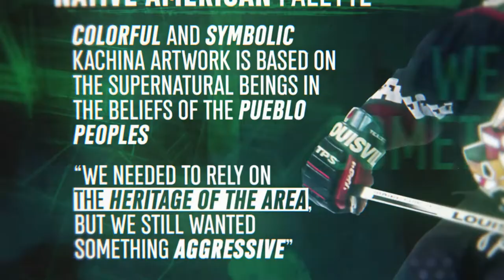The Kachina Jersey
A brief history of the beloved Kachina Jersey.